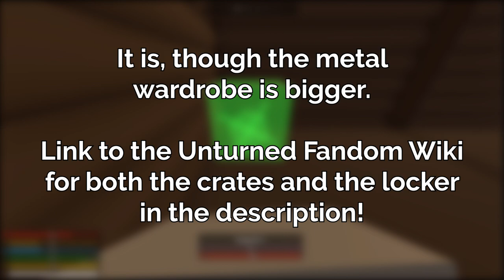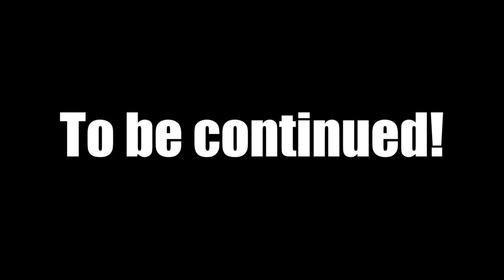Unturned Survival Guide - HOUSE DECORATION! - E07 - Part 1: Collecting Resources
In this episode of my Unturned Survival Guide / Let's Play series we are decorating the base! In this episode we are out gathering materials for the stuff that we are going to craft!